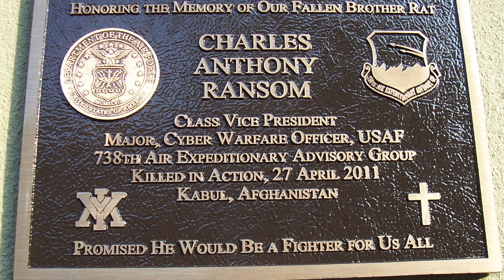Major Charles A. Ransom Street Naming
Chesterfield County dedicated a street in honor of Major Charles A. Ransom, United States Air Force, at Midlothian High School.
    Major Charles A. Ransom, United States Air Force, was killed on or about April 27, 2011 in Kabul, Afghanistan, while participating in Operation Enduring Freedom. Major Ransom, a highly dedicated officer whose many awards include the Bronze Star, Purple Heart and Meritorious Service Medal, was a 1997 graduate of Midlothian High School.
    The street, in honor of Major Ransom, is named Charles A. Ransom Way.